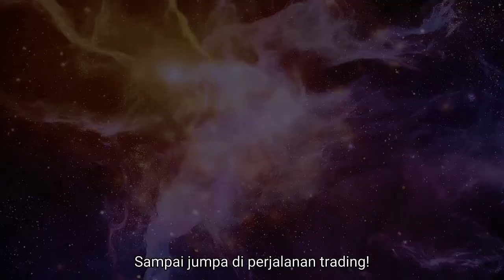Gold Trading Festival 2021 Akan Segera Berakhir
Kami ingin mengucapkan terima kasih kepada semua orang yang telah berpartisipasi dan membawa keahlian serta pengalaman Anda ke dalam semua kegiatan Gold Trading Festival 2021 juga sesi LIVE kami! Ini adalah acara yang sangat menarik, dengan pertukaran wawasan yang bermanfaat sepanjang bulan September!

Inilah CEO Fullerton Markets, Mario Singh, saat ia menutup Gold Trading Festival 2021!

Kami berharap dapat menyambut Anda lagi di acara kami berikutnya!